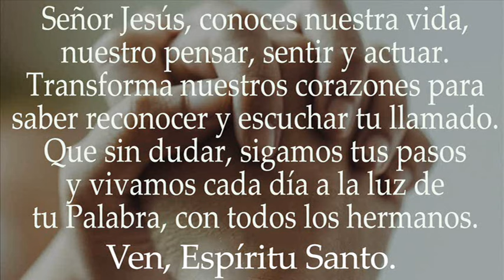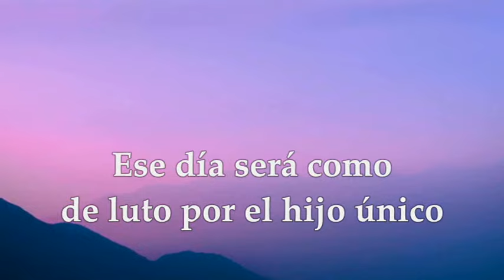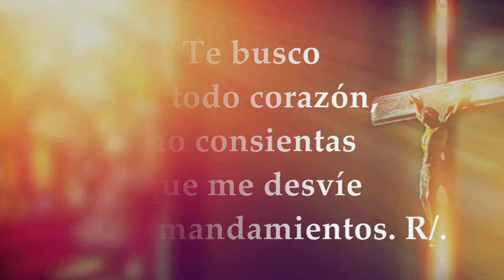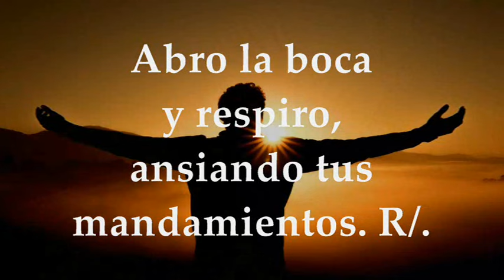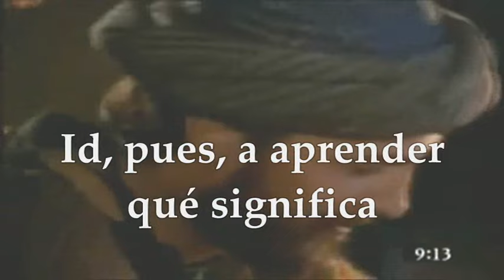EVANGELIO VIERNES 5 DE JULIO DE 2024 | MATEO 9,9-13 | VIERNES 13°SEMANA TIEMPO ORDINARIO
EVANGELIO Y LECTURAS EUCARISTÍA VIERNES 5 DE JULIO DE 2024 VIERNES DÉCIMO TERCERA SEMANA TIEMPO ORDINARIO CICLO B. Primera Lectura: De la profecía de Amós 8, 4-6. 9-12 Salmo 118, 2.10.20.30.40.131 R/. No sólo de pan vive el hombre, sino de toda palabra que sale de la boca de Dios. Del santo Evangelio según san Mateo 9, 9-13.